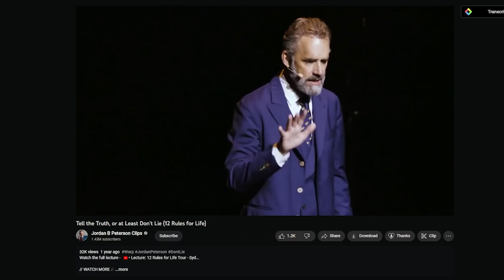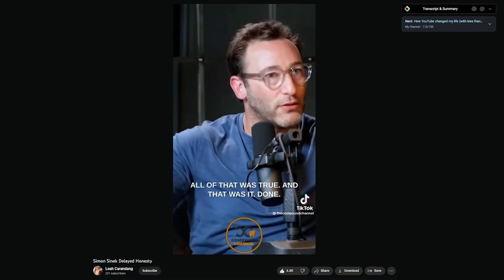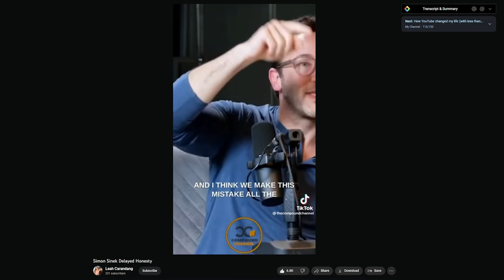Being honest is hard...